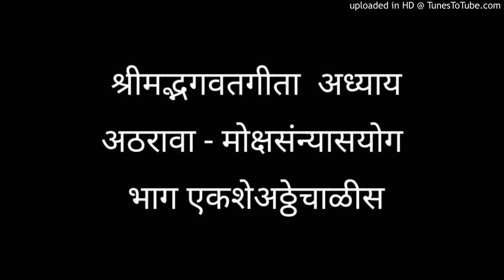श्रीमद्भगवतगीता अध्याय अठरावा - मोक्षसंन्यासयोग भाग एकशेअठ्ठेचाळीस | जनसेवा